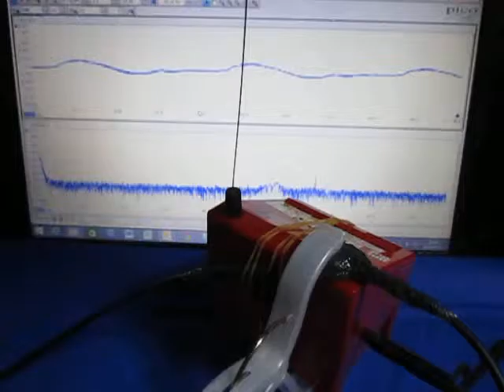超音波（基礎実験・テルミンと超音波テスター） ultrasonic-labo